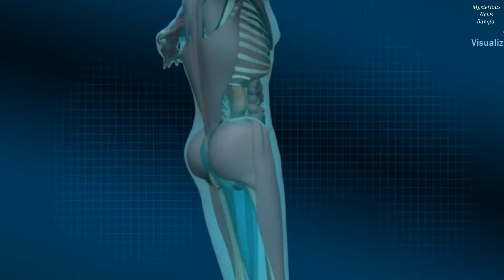মহাকাশে মিলন হয় কিভাবে জানতে ভিডিওটি দেখুন | The space amazing facts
মহাকাশে মিলন কিভাবে সম্ভব জানতে ভিডিওটি দেখুন | The space amazing facts

হাই বন্ধুরা আজকের ভিডিওতে আমি আপনাদের দেখাতে চলেছি মহাকাশের নভোচারীদের জীবনযাপন। তারা সেখানে কিভাবে খাওয়া-দাওয়া করে, কিভাবে টয়লেট ব্যবহার করে। কিভাবে ঘুমায়‌ । মহাকাশে দৈহিক মিলন কিভাবে সম্ভব। আরো জানতে পারবেন মেয়েদের পিরিয়ড হলে মহাকাশে কি অবস্থা হয় ‌। মহাকাশে জীবনযাপন নিয়ে ফুল একটি ভিডিও দেখতে চলেছেন।